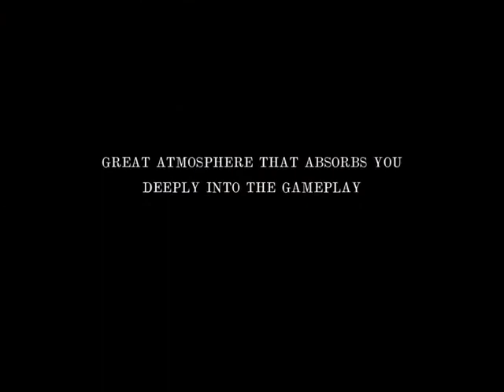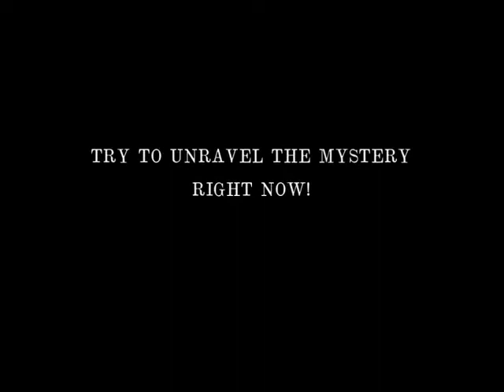Night Mysteries: The Amphora Prisoner